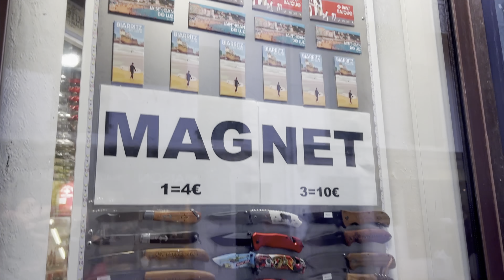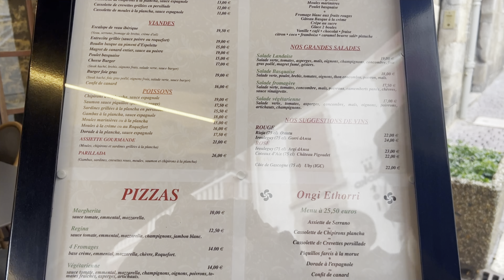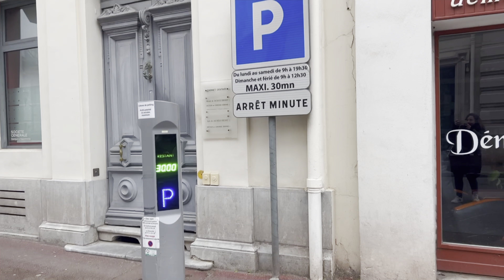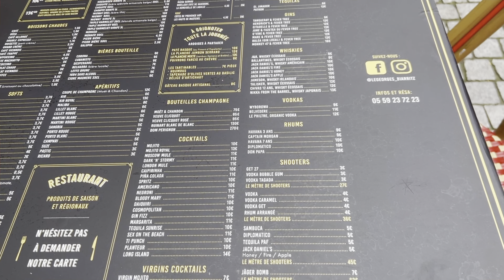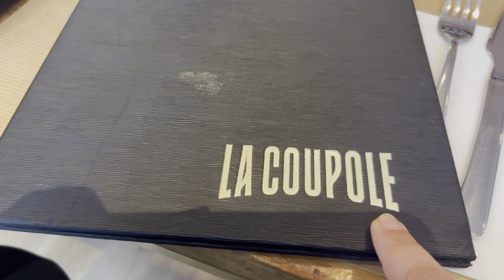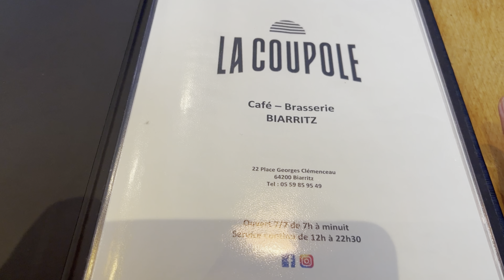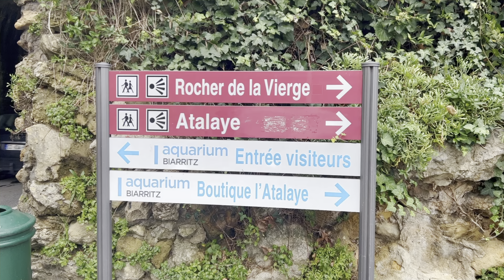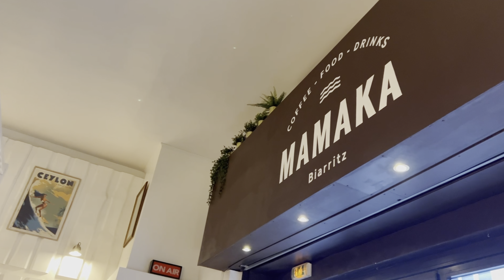Impresión de una CUBANA 🇨🇺 en el SUR de FRANCIA 🇫🇷. Por qué hay tanta influencia vasca?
Hola familia. Los sueños se cumplen y uno de los míos era visitar Francia (ya sé que no fui a París) pero es un logro demasiado grande poder pisar territorio de Lapurdi al suroeste de Francia 🇫🇷. Me sorprendió mucho que las casas eran muy parecidas a las de San Sebastián en el País Vasco y decidí averiguar por qué había tanta influencia vasca en esos pueblos franceses. Así que además de visitar conmigo estos pueblos podrán saber la respuesta a esta interrogante tan interesante. Espero que les guste mucho el vídeo y que lo apoyen.